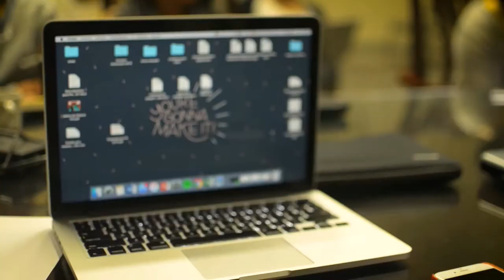Cadena Nacional 09-07-2017: Clausura FIA Costa Rica 2017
Costa Rica volvió a disfrutar la alegría del Festival Internacional de las Artes. Plazas, teatros y parques de nuestra capital se llenaron del asombro y la magia que nos regalaron las y los trabajadores del arte y la cultura.